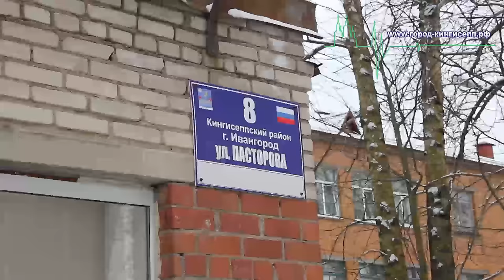Плохой пример несоблюдения ПДД привёл к травматизму пешехода в г. Ивангороде